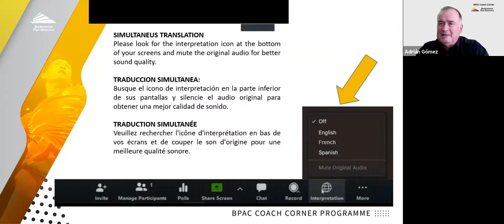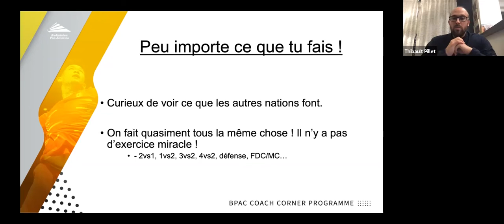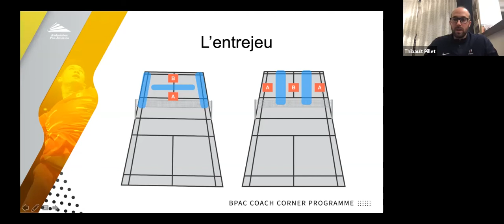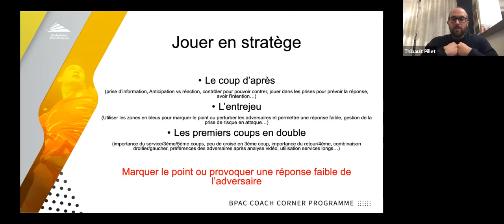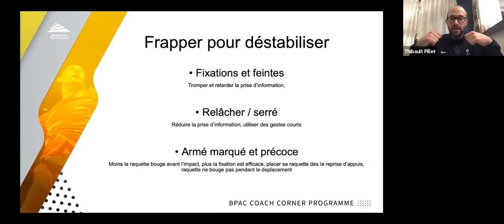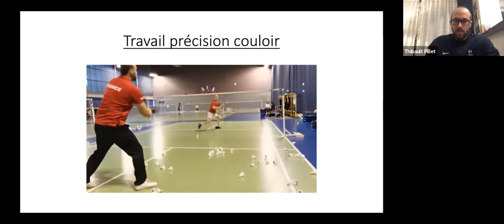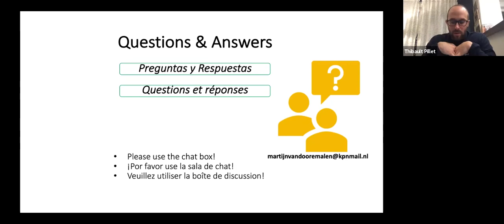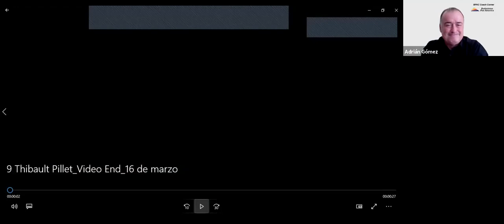Lés éléments fondamentaux des doubles de haut niveau - Thibault Pillet FRA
French version
BPAC Coach Corner Season 4